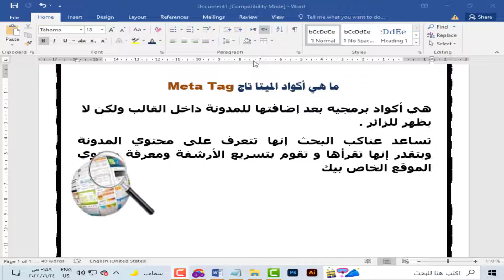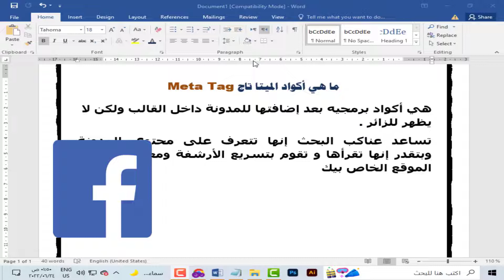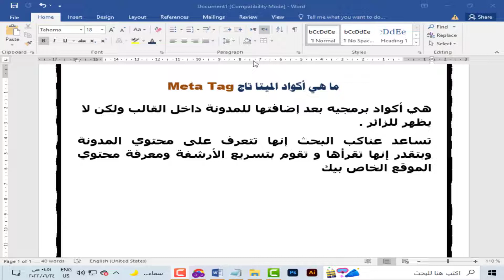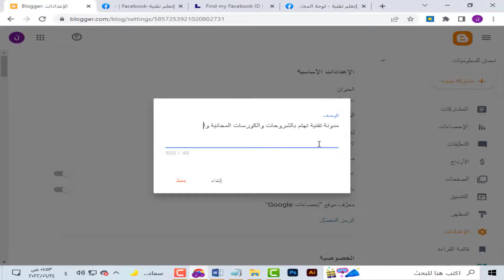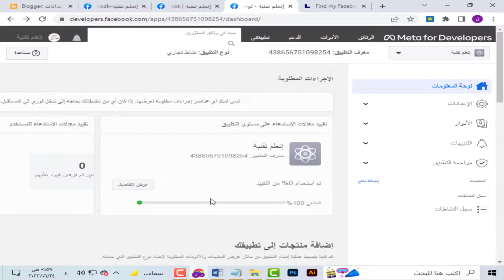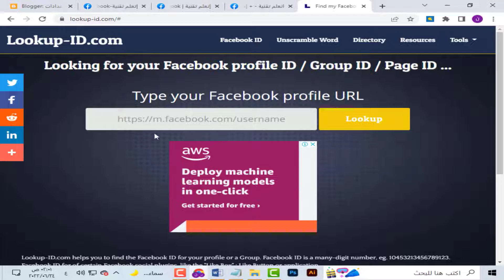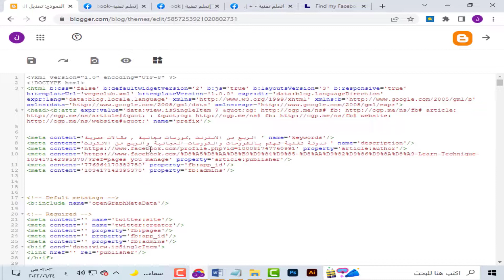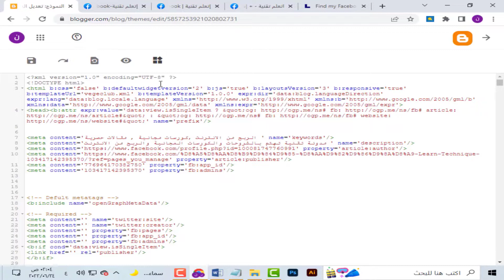كيفية إضافة أكواد الميتا تاج meta tag | بلوجر 2022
كيفية إضافة أكواد الميتا تاج meta tag بقالب مدونة بلوجر تكملة لما شرحناه بالدروس السايقة لدورة انشاء مدونة بلوجر احترافية ، نشرح اليوم كيفية إضافة أكواد الميتا تاج لمدونة بلوجر
موقع توليد معرفة صفحة الفيس بوك والصفحة الشخصية

احجز دومين من موقع Namecheap لينك دخول الموقع للشراء والحصول علي الخصم